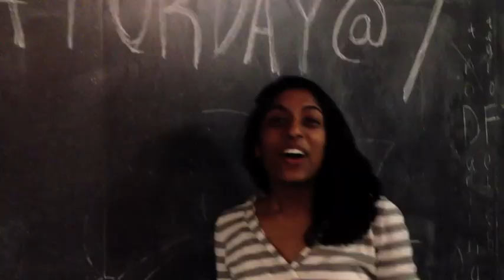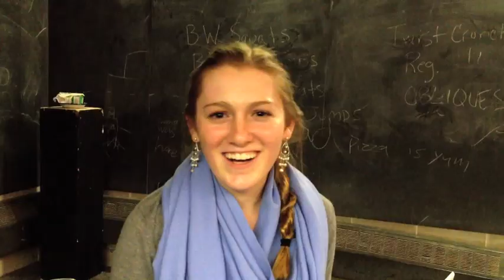Dramat Assembly .mov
DRAMAT is as student run, student directed, and student performed drama club at Phillips Exeter Academy. A couple weeks ago, we performed at our school's assembly and showed a video of what DRAMAT is really about. This is that video. We hope you enjoy and any prospective or current PEA students who want to try something new or just love the theater please come audition/direct/write for DRAMAT!!!